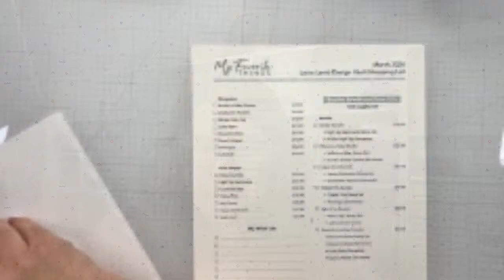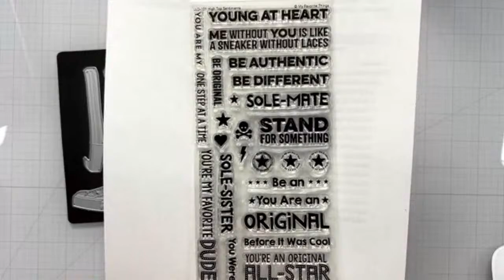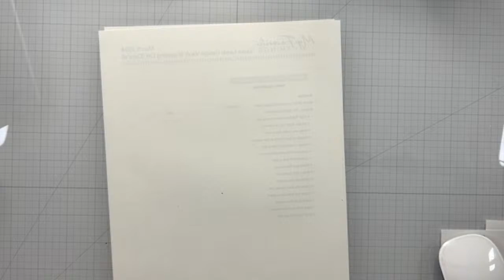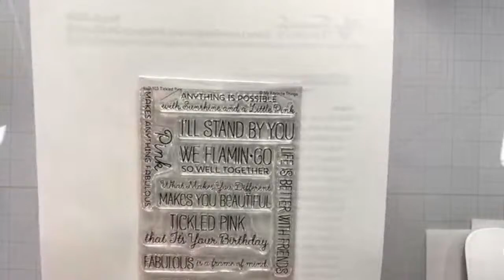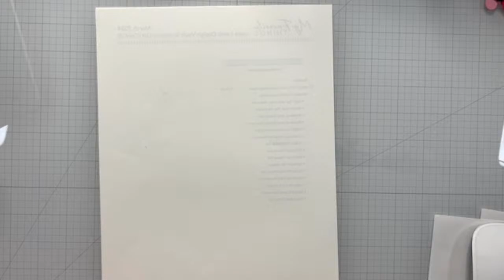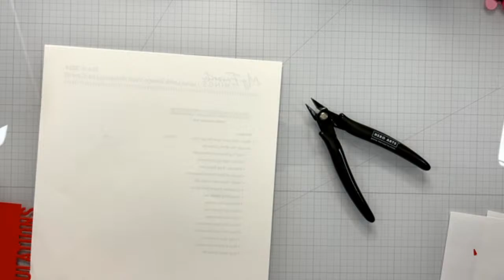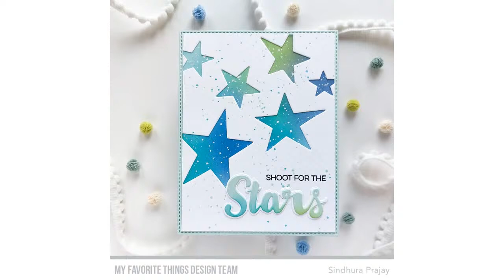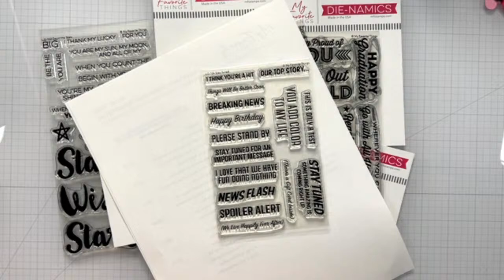March 2024 Vault Release Overview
Join Libby for an overview of the March Vault Release products! Catch it live or watch later via replay.